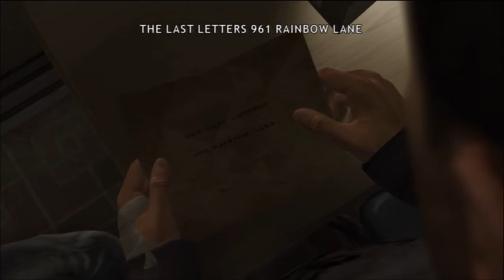Let's play Heavy Rain Walkthrough part 15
PS3  walkthrough of Hravy rain